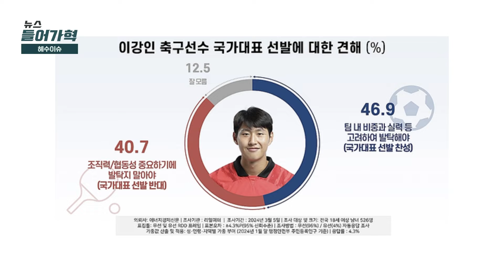그래도 실력? 인성이 먼저? 월드컵 예선 엔트리에 이강인...당신의 의견은?｜뉴스들어가혁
카타르 아시안컵 성적 부진으로 물러난 클린스만 감독 이후 임시 사령탑에 오른 황선홍 감독이 오늘 기자회견을 열고 선수 명단을 발표하는데요. 최대 관심사는 단연 하극상 논란을 빚었던 이강인 선수의 합류 여부입니다. 앞서 이 선수는 아시안컵 당시 주장 손흥민 선수와 다투며 선수단 불화 문제에 휩싸인 바 있는데, 후에 두 선수는 다행히 화해하는 모습을 사진으로 공개했는데요. 다만 앞으로 이 선수를 축구 대표팀에 합류하는 게 맞는지를 두고 현재 의견이 엇갈리고 있습니다. 과연 황선홍 감독은 어떤 선택을 할지 관심이 주목되고 있습니다.